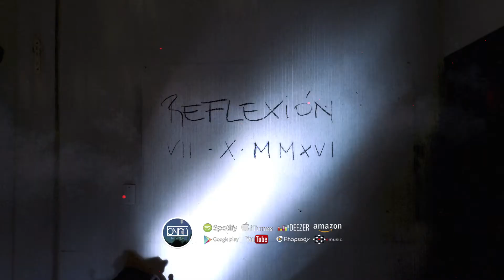BALLOTTAGE Hard Rock - REFLEXIÓN E.P. - Clip Promo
Adelanto del primer corte difusión "REFLEXIÓN".
Edita: BVMusic.

Tweet: @Ballottage